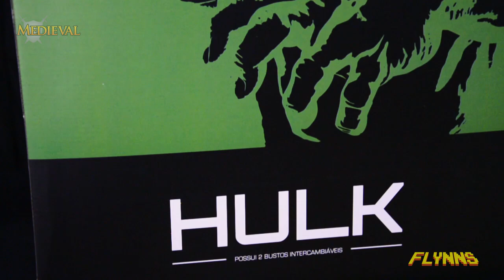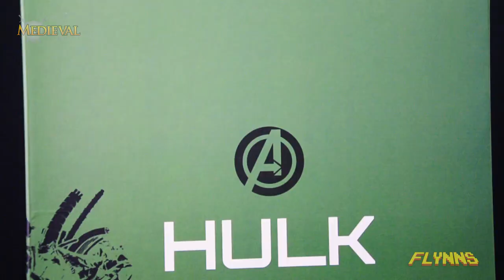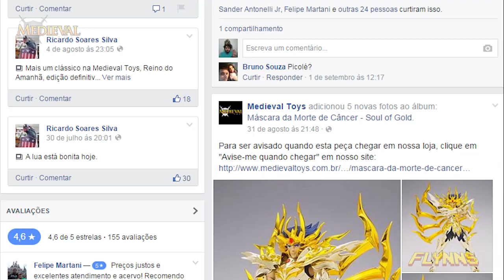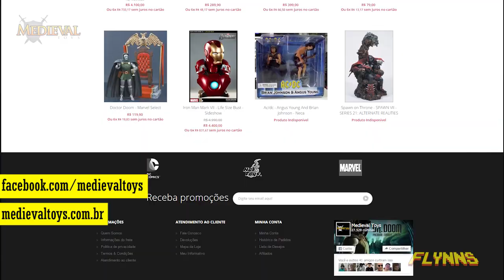HULK - DIORAMA 1/6 - Iron Studios - Review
A coleção de Vingadores: Era de Ultron da Iron Studios, começa com esse monstruoso diorama do gigante esmeralda!